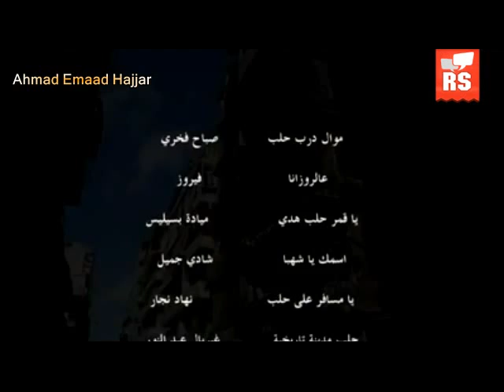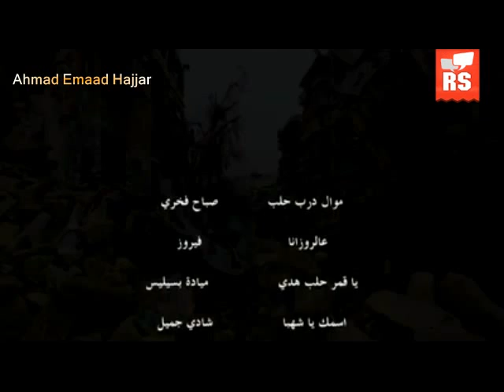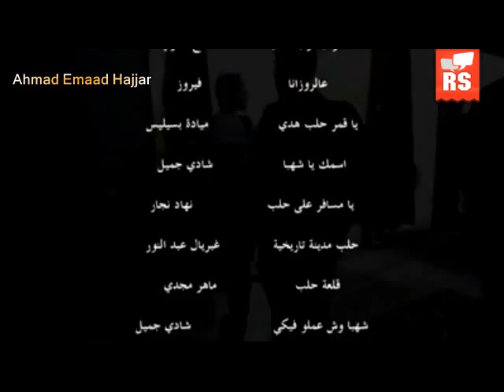حلب تغنى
Ahmad Emaad Hajjar